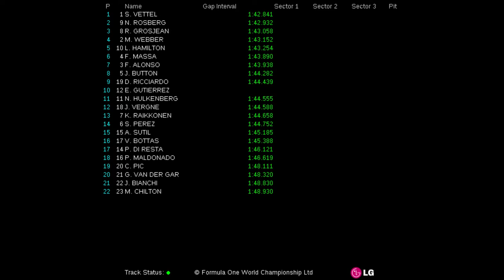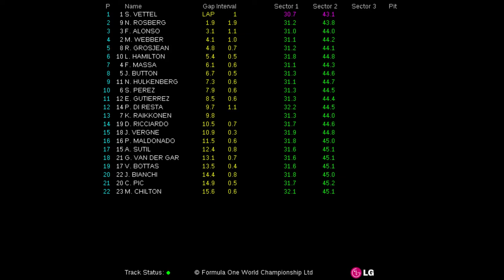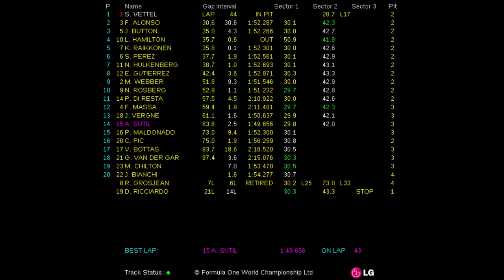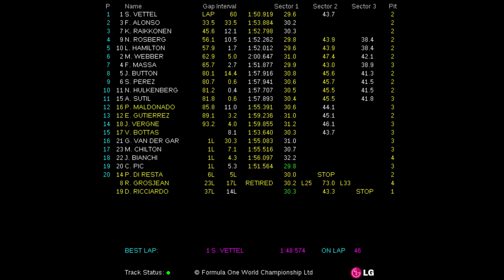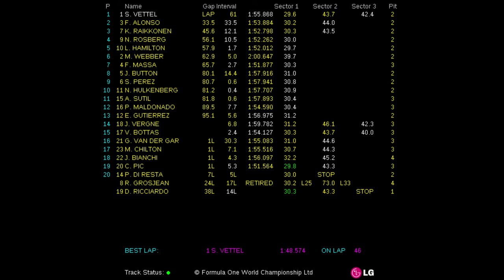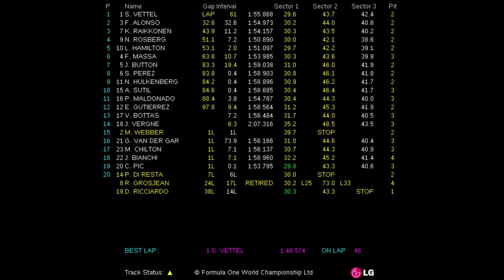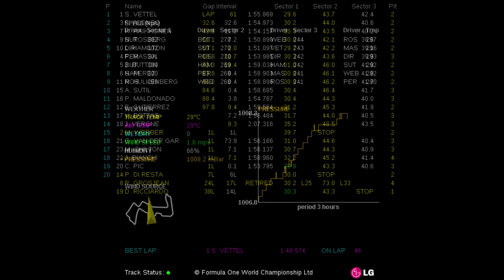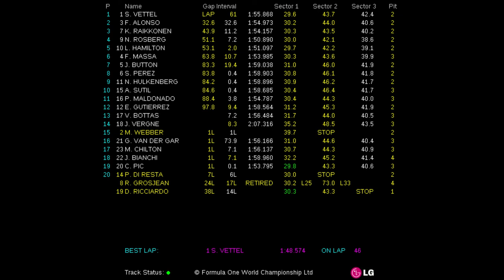2013 FORMULA 1 SINGTEL SINGAPORE GRAND PRIX 20 22 Sep 2013) Race Live Timing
Fórmula 1 (F1). Live Timing de la carrera del Circuito urbano de Marina Bay (Gran Premio de Singapur de Fórmula 1 2013).

Formula 1 (F1). Live Timing of the Marina Bay Street Circuit Race (2013 Formula 1 Singtel Singapoure Grand Prix 2013).